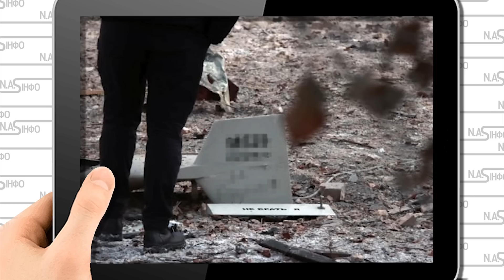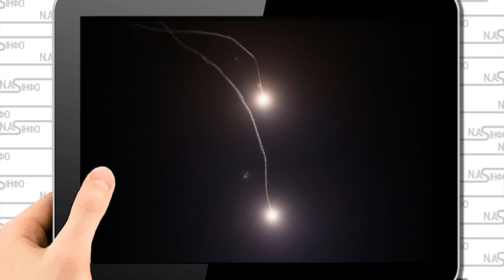З мосту Патону! Удар - бомбардувальник ТУ 160 збили. Атака на Київ - щойно. Десятки ракет